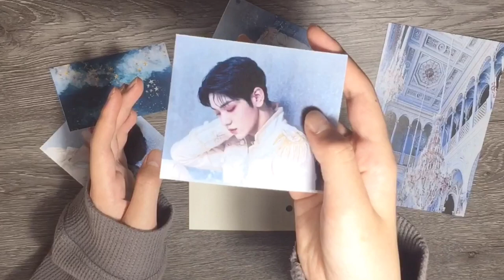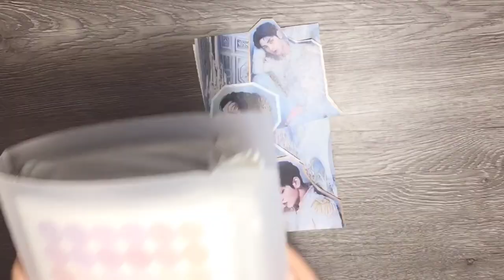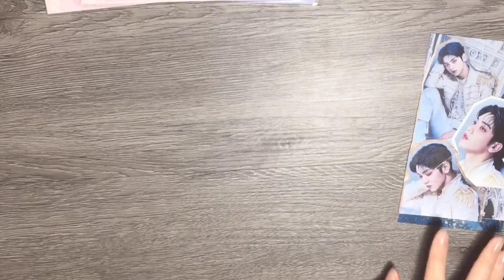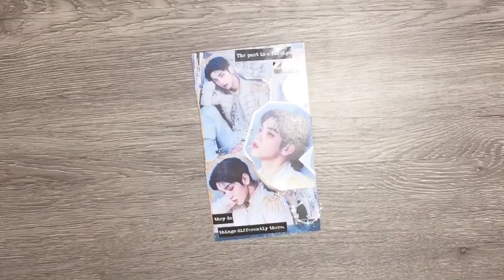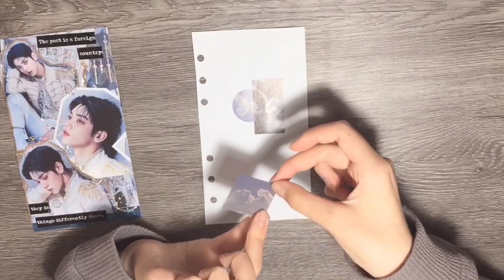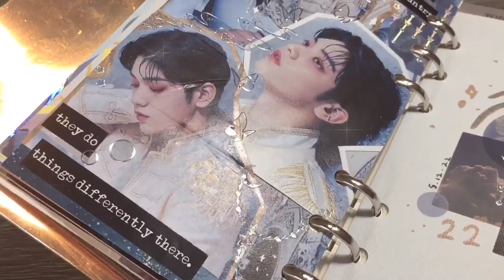: ̗̀➛ journal with me: txt soobin tcc freeze | royal blue aesthetic ༊*·˚ | asmr no talking | chijeu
happy soobin day~! (5th Dec)

welcome back to another 6 ring binder kpop journaling video~ for this spread, I decided to do a royal, dark blue and frosty aesthetic (?) which is very heavily inspired by txt soobin's freeze concept photos!

chijeu's self-reflection LOL:
I honestly struggled with this spread quite a bit because I filmed it differently from how I usually would. There were some areas that I didn't like at first but I think overall it looks quite nice :D
Next time, instead of colouring the edges with a pen, I should glue it on another piece of paper first! The printing on the paper makes it glossy which is too slippery for the pen ink to apply properly, so it didn't stand out as much as I would've liked.